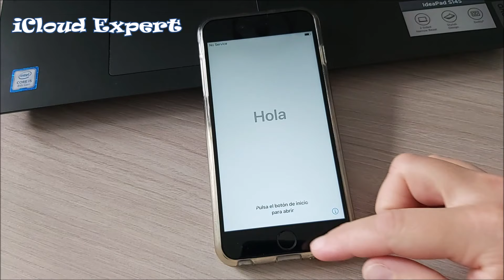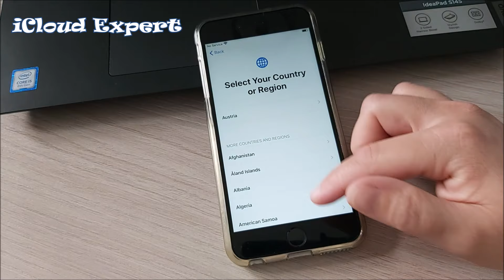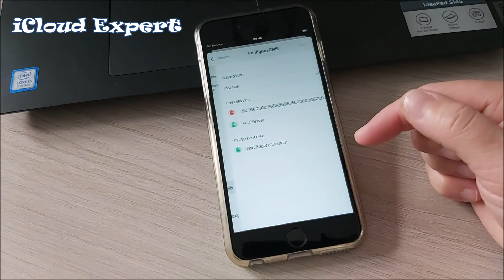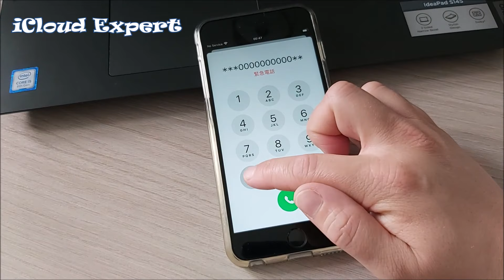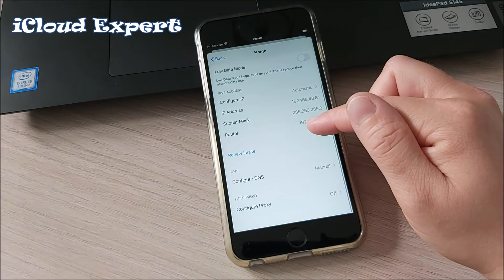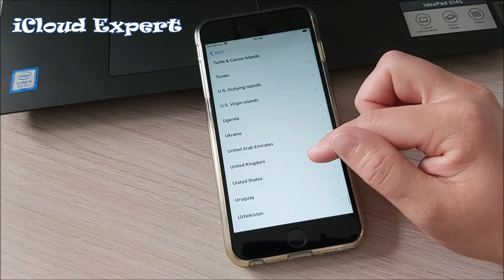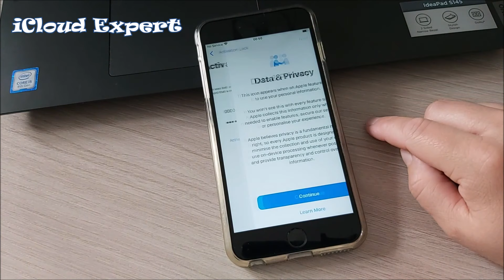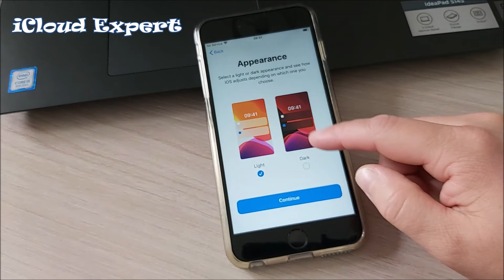iCloud Unlock Any iPhone✔Final Step To Removed Activation Lock Without DNS/PROXY/iTUNES Successful ✔